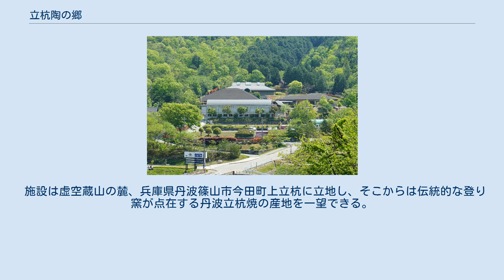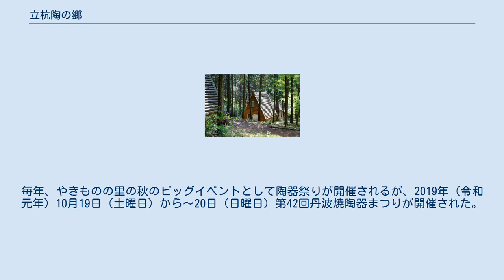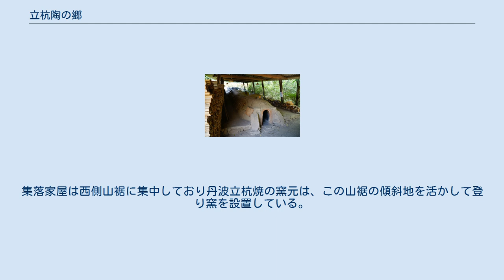立杭陶の郷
立杭陶の郷（たちくいすえのさと）は、兵庫県丹波篠山市今田町上立杭にある日本六古窯の一つ丹波立杭焼をテーマとする総合文化レクリエーション施設。
正式名称は丹波伝統工芸公園・立杭陶の郷。
陶磁器専門美術館、ギャラリー、陶芸教室、登り窯と、レストランなどを備え、丹波立杭焼の伝統文化の継承と創造・発展のための活動を行っている。
 施設は虚空蔵山の麓、兵庫県丹波篠山市今田町上立杭に立地し、そこからは伝統的な登り窯が点在する丹波立杭焼の産地を一望できる。
一帯は清水東条湖立杭県立自然公園に含まれ、関西自然に親しむ風景100選の第39番「登り窯の煙が立ちのぼる六古窯の郷」にも選定されている。
毎年、やきものの里の秋のビッグイベントとして陶器祭りが開催されるが、2019年（令和元年）10月19日（土曜日）から～20日（日曜日）第42回丹波焼陶器まつりが開催された。
 窯元路地歩きも楽しめる。
 今田町上立杭は、500メートル前後の緑豊かな里山に囲まれた南北に細長い谷筋に位置する山間の集落で、県道292号が南北に走り、道路に沿う形で四斗谷川（しとたにがわ）が流れている。
四斗谷川は、北方向にある白髭岳（721.5メートル）のふもと今田町四斗を源流として、今田町上立杭から約3キロメートル南方向の今田町釜屋で東条川に合流、小野市で一級河川の加古川に合流する。
集落家屋は西側山裾に集中しており丹波立杭焼の窯元は、この山裾の傾斜地を活かして登り窯を設置している。
施設は、東側に位置する虚空蔵山（592メートル）のふもとにあり、標高は215メートル。
神戸市内から車で約50キロメートル、大阪市内からだと約60キロメートルのところに位置している。
 丹波焼は瀬戸、常滑、信楽、備前、越前とともに日本六古窯の一つで、発祥は平安時代末期から鎌倉時代のはじめとされる。
桃山時代までは｢穴窯｣が使用されていたが、1611年（慶長16年）ごろ朝鮮式半地上の｢登り窯｣が導入され、蹴りロクロ(立杭独特の左回転ロクロ)とともに、今日まで伝統技術を継承している。